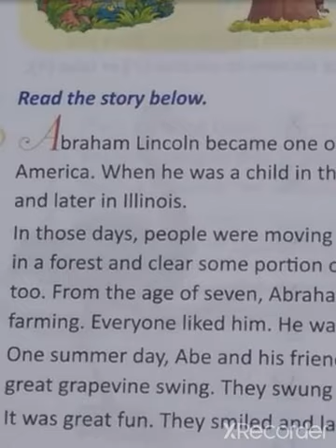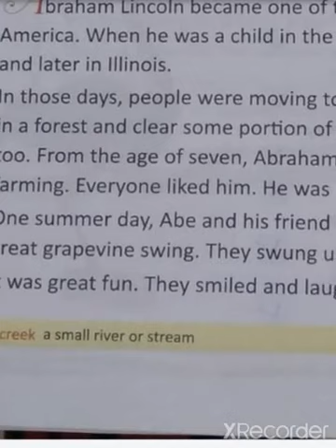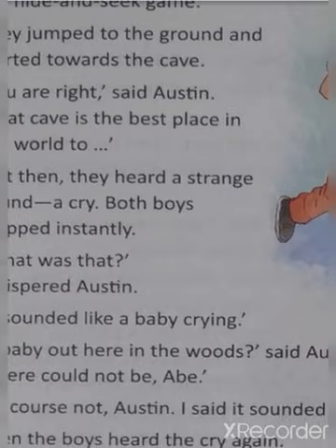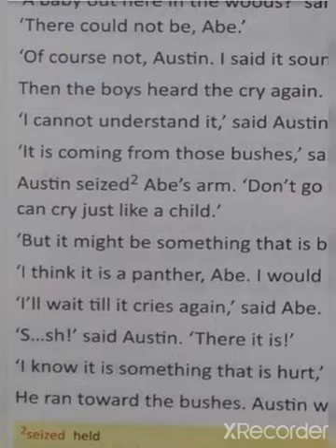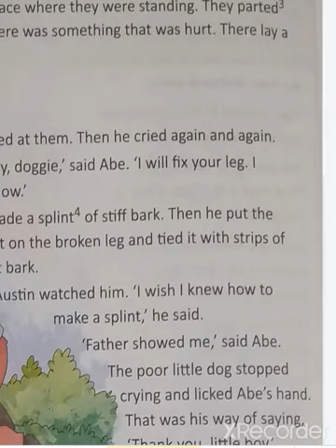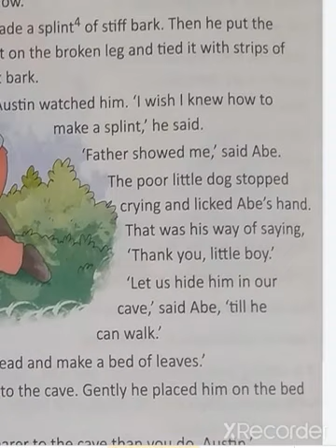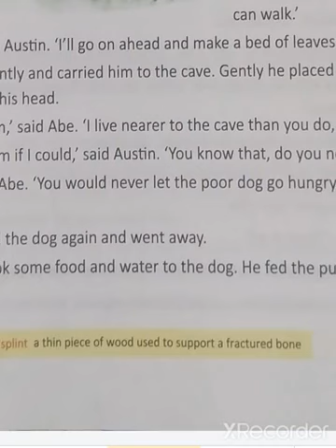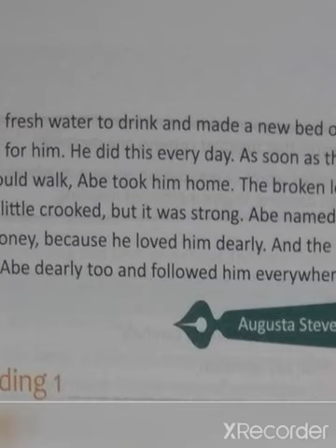English | Class-4 | Lesson-2 | When Lincoln Was A Boy | Hindi Explanation by Alpana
*Specially recommended for the students studying in class 4th.